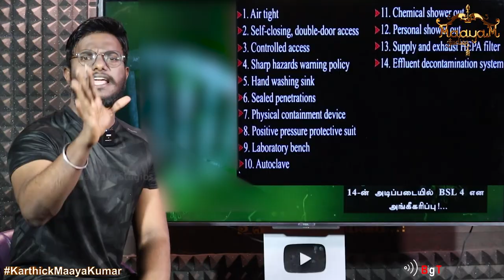🔴 BIG BREAKING : விஞ்ஞானி சொன்ன அதிர்ச்சித் தகவல்! | மனிதனால் உருவாக்கப்பட்டதே Corona | Karthick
🔴 BIG BREAKING : விஞ்ஞானி சொன்ன அதிர்ச்சித் தகவல்! | மனிதனால் உருவாக்கப்பட்டதே Corona | Karthick Maayakumar | BIG TOPIC | Episode 1531

@ karthick_maayakumar